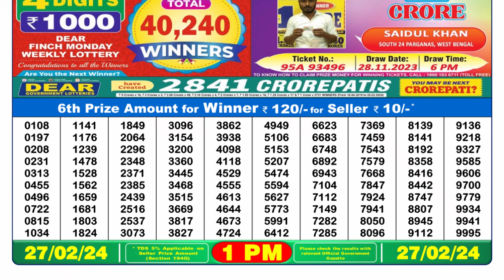🔴 Lottery Sambad Live 01:00pm 27/02/24 Morning Nagaland State Dear Lottery Result Pdf Download